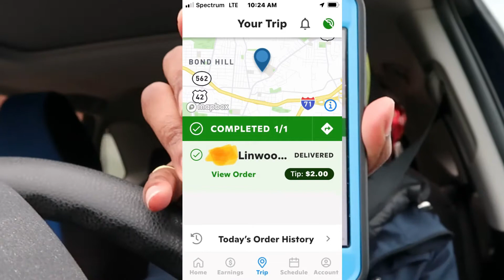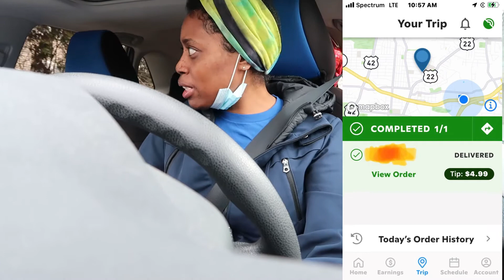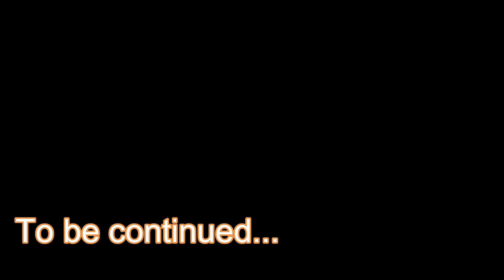Gopuff Vlog #02 | Day In The Life Of A Gig Worker | My Second Day As A Gopuff Driver | Part 1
In this video I am sharing my second day experience as a Gopuff Driver ( February 26, 2022 )

I found out that Gopuff can deliver everything you need: From food, home essentials, snacks and alcohol beverages in select markets and so much more.

🖤🖤 Black Business Shout Out 🖤🖤

My Tie Dye Headband By: 🔽
Sew Bomb Studio

To send me stuff 📬🎁:
Joi Wear LLC
c/o Anisha L.

Xoxo,
Ms. Adams 💋

Equipment I Use:
SanDisk 64GB Extreme PRO Card